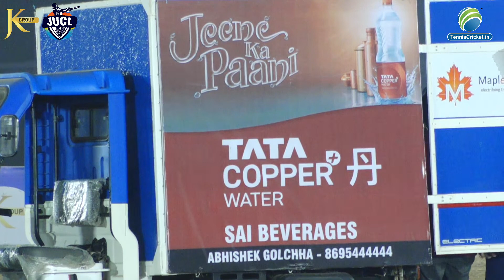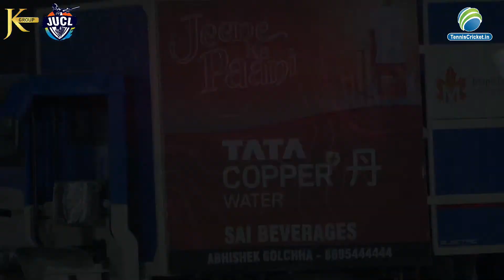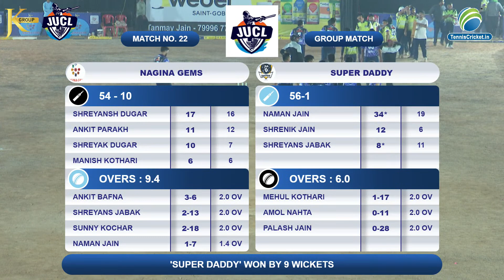NAGINA GEMS VS SUPER DADDY ll DAY 6 ll JUCL SEASION 2 ll RAIPUR